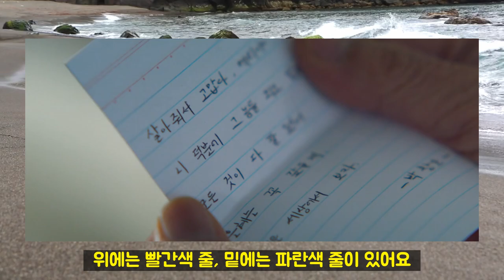[빅마우스 9화] 최도하는 아니다, 모범수만 실험 이유, 제리 쪽지와 김순태 정리 리뷰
빅마우스 9화가 끝이 났습니다. 최도하가 사건의 흑막이었지만 빅마우스는 아니라고 생각합니다. 왜 모범수들로만 실험하는걸까요? 제리 쪽지의 의미와 김순태에 대해 알아봅니다. 박창호는 10화에서 빅마우스의 정체를 알아낼 수 있을까요?